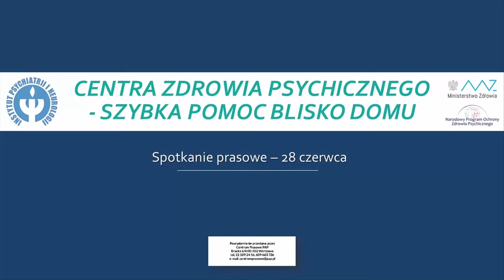Konferencja: „Centra Zdrowia Psychicznego - szybka pomoc blisko domu”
Jak i gdzie działają centra zdrowia psychicznego? Jak się rozwijają? Jakie wsparcie dostają w nich pacjenci?

O tym opowiedziały:

dr Anna Depukat, kierownik Biura do spraw pilotażu Narodowego Programu Ochrony Zdrowia Psychicznego;

dr Joanna Krzyżanowska prowadząca Sekcję Psychiatrii Środowiskowej Polskiego Towarzystwa Psychiatrycznego, założycielka Fundacji eFkropka;

dr Anna Mosiołek, kierownik nowo powstającego centrum zdrowia psychicznego w powiecie piaseczyńskim, wcześniej pomagała tworzyć centrum w Tworkach

Psychiatra, psycholog natychmiast? To jest możliwe w Centrach Zdrowia Psychicznego. Wystarczy przyjść, by dostać pomoc. Właśnie powstaje 35 nowych takich miejsc. Razem będzie ich już więc w tym roku 75. Kolejne w tzw. obszarach bez wyodrębnionych kodów „teryt” są na liście podmiotów rekomendowanych. Cały czas czekamy na nowe zgłoszenia z miejsc, które mogłyby zamienić się w centra zdrowia psychicznego pod adresem biura Jakie warunki trzeba spełnić? Mówi o tym standard organizacyjny w centrach zdrowia psychicznego umieszczony na stronie czp.org.pl

Do Centrum Zdrowia Psychicznego można przyjść z każdym problemem ze zdrowiem psychicznym. „Z trudnym przeżywaniem rozwodu, żałoby, utraty pracy, lękiem, poczuciem beznadziei, kłopotami z odżywianiem, nerwicą, wypaleniem zawodowym, bólami psychogennymi. Gdy ma się problemy ze snem, koncentracją, nastrojem. Doświadczając myśli samobójczych. Chorując psychicznie – na schizofrenię, chorobę afektywną dwubiegunową czy depresję.

Opieka jest dostosowywana do potrzeb pacjenta.

Można tutaj skorzystać z wizyty u psychiatry, porady psychologicznej, podjąć psychoterapię indywidualną lub grupową. W centrum jest też oddział dzienny ze zróżnicowaną ofertą terapeutyczną. A jeśli ambulatoryjne formy pomocy okażą się niewystarczające – mamy możliwość uzyskania wsparcia całodobowego na oddziale psychiatrycznym. „Hospitalizacja ma być jak najkrótsza dlatego konieczne jest rozwinięcie alternatywnych form wsparcia i leczenia.

Osoba, która chce uzyskać pomoc, może bez skierowania przyjść do punktu zgłoszeniowo-koordynacyjnego, który jest sercem Centrum Zdrowia Psychicznego. Miejsce to czynne jest w każdy dzień powszedni od godz. 8 do 18 poza dniami ustawowo wolnymi od pracy, w niektórych centrach nawet dłużej. Dyżuruje w nim psycholog. Nie jest to recepcja ale pokój, w którym zapewniona jest intymność. Psycholog zadaje pytania, które pozwalają ustalić powód zgłoszenia się po wsparcie. Może pytać o styl życia, o to, co dzieje się z emocjami, czy ostatnio stało się coś trudnego. Warto zabrać na spotkanie dokumentację medyczną, jeżeli już wcześniej korzystało się ze wsparcia w systemie ochrony zdrowia psychicznego. Wszystkie takie informacje są ogromnie przydatne w celu prawidłowego ustalenia wstępnego planu wsparcia dla osoby, która zgłosiła się po pomoc. Można przyjść samemu lub z kimś bliskim, żeby było raźniej.

Zdarza się, że wizyta w punkcie jest ostatnią, bo może się okazać, że pacjent potrzebował tylko informacji. Jeżeli jednak dany kryzys/ przypadek zostanie uznany za pilny, tj., pacjent przyszedł z zaniedbanym zaburzeniem zdrowia psychicznego, w ciężkiej depresji,  ma psychotyczne myśli lub myśli samobójcze, wtedy ta pomoc uruchamiana jest natychmiast.

Leczenie psychiatryczne wymaga często rehabilitacji, podobnie jak to się dzieje w przypadku osób wychodzących ze śpiączki czy po poważnym urazie. Lekarz psychiatra może opanować objawy choroby, ustawić leki tak żeby pacjent nie cierpiał ale też mógł żyć komfortowo. To czasem długi proces bo leki trzeba dobrać i dać im czas na zadziałanie. Ale we wspieraniu w zdrowieniu ważne jest ogromnie włączenie we wsparcie innych osób. W centrum jest ich duża konstelacja: psychologowie, terapeuci, asystenci zdrowienia czyli osoby po kryzysie i odpowiednim przeszkoleniu, które wspierają pacjenta i jego bliskich dzieląc się własnym doświadczeniem zdrowienia i pomagając na przykład przez prowadzenie grup wsparcia razem z psychologiem.

Zgodnie z rozporządzeniem Ministra Zdrowia dot. działania CZP, taka pomoc powinna zostać udzielona nie później niż w ciągu 72 godzin. Często rusza znacznie szybciej, jeśli taka jest potrzeba. Pacjent może od razu trafić pod opiekę lekarza psychiatry lub na oddział ogólnopsychiatryczny.

W Polsce powstają centra typu A i B, te pierwsze są zorganizowane w oparciu o szpital lub oddział psychiatryczny, te drugie w szpitalu mają jedynie łóżka kryzysowe.

więcej o centrach zdrowia psychicznego na stronie: czp.org.pl